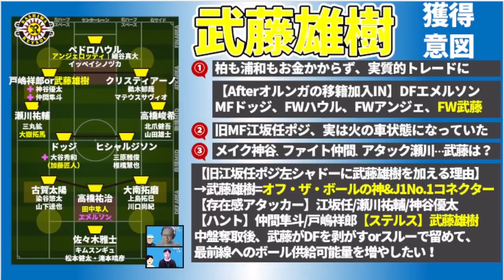【夏の移籍│徹底解説】MF中村駿獲得背景にあったアビスパ福岡前半戦の大活躍＆椿直起レンタルと興國高×マリノス＋オフ・ザ・ボールの神・武藤雄樹！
移籍は他チームとの競争や本人の願望があるだけでなく、
やっぱり移籍先の状況というのも重要だなと改めて感じた回でした＊

【ミルトト】
第20回目の予想開始！！　7/9（金）23:59までね！！
※今週終了後、来月まで1ヶ月お休みです！

2019年～大塚や渋谷で行っていた、

2017年、DAZNの実況を行うことになった井上マーが

2018/10/10　1本目の動画リリース
2018/11/08　登録者1,000人突破
2019/02/22　登録者10,000人突破
2019/03/19　リアルトークライブ#1「大塚ドリームシアター校」開始
2019/04/08　ミルアカマンデーライブ#1スタート
2019/09/16　リアルトークライブ#5「渋谷ロフトナイン校」
2020/02/20　Jリーグ推進委員会イベント@渋谷DAZN CIRCLE
2020/11/01　DAZN主催の「DAZN欧州組応援部」のメンバーに加入
2021/02/25　DAZN Jリーグ推進委員会イベントをミルアカで実行！

・FIFA20
・あつ森
・フォートナイト
・APEX

・キュン学部
・Tokyo Walker
・作業雑談…